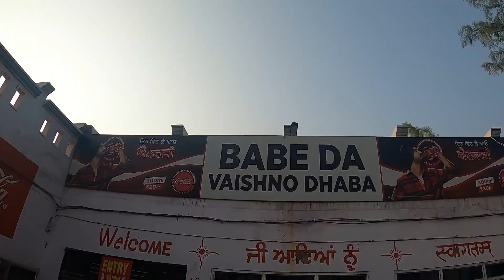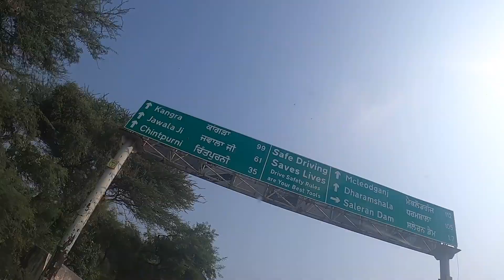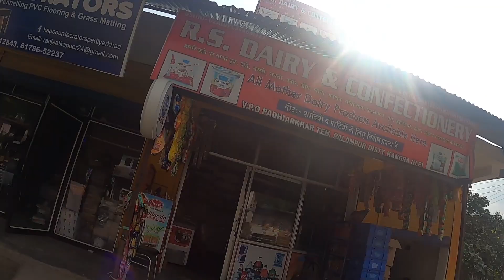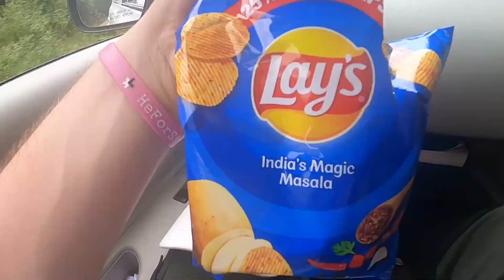Traveling to Northern India With Strangers 🇮🇳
My Experience Traveling Into Northern India With Strangers